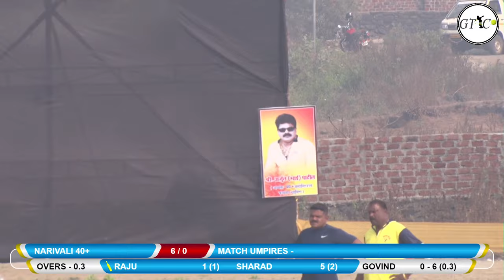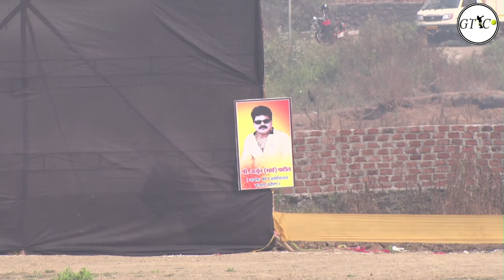NARIVALI 40+ VS PISAVLI 40+ MATCH AT JAY GAVDEV 40+ CHASHAK 2020 KOLEGAON